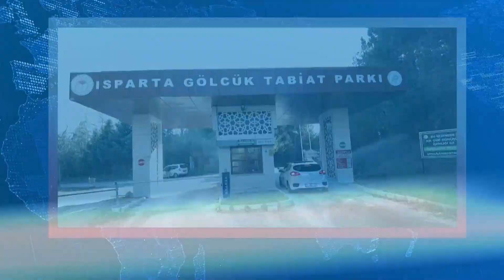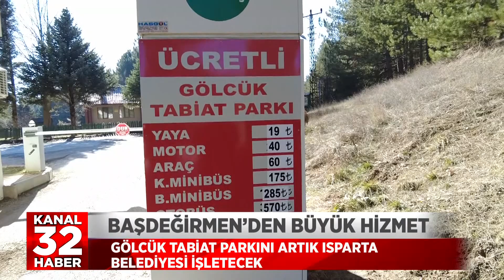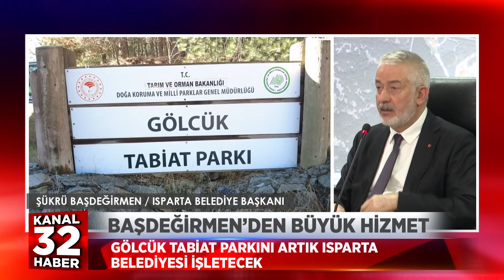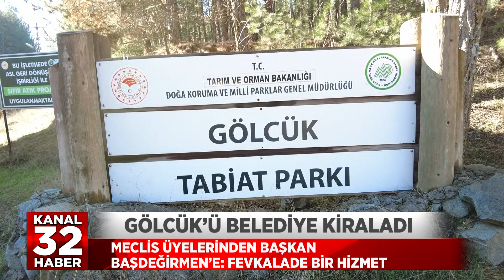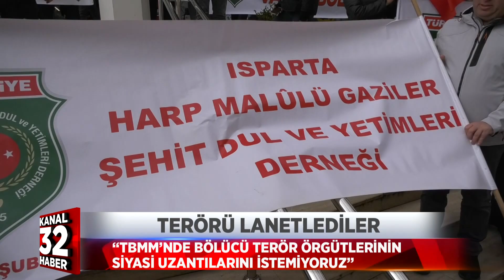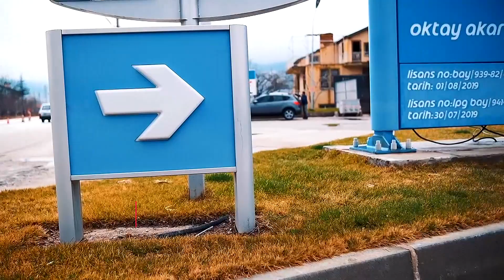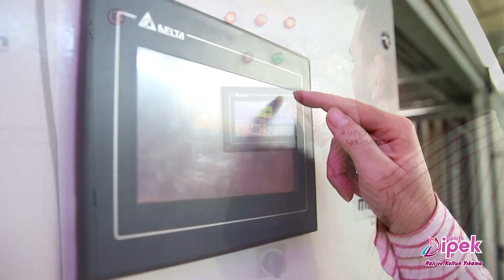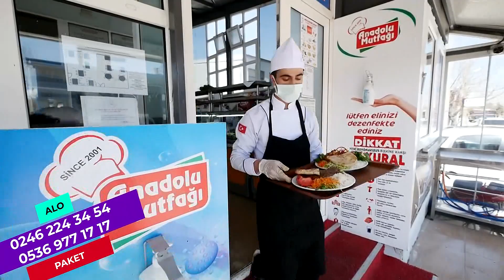16 01 2024 ANA HABER BÜLTENİ